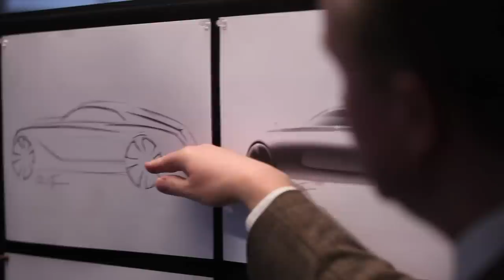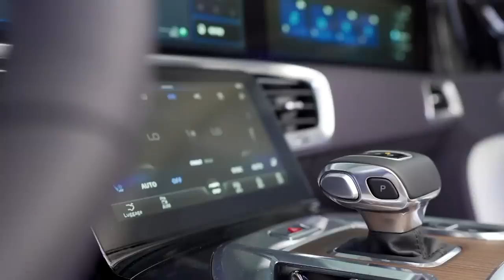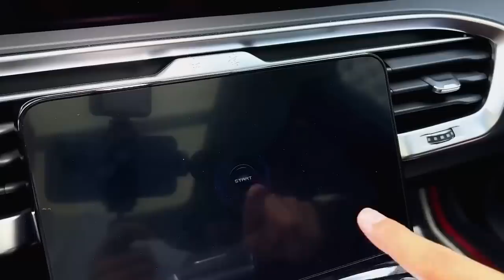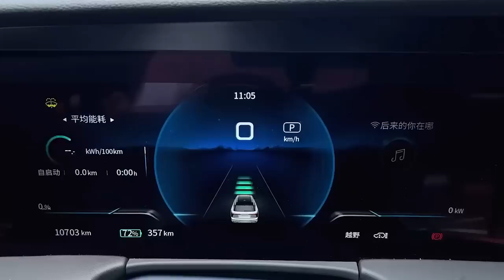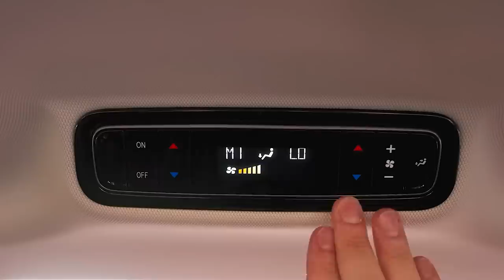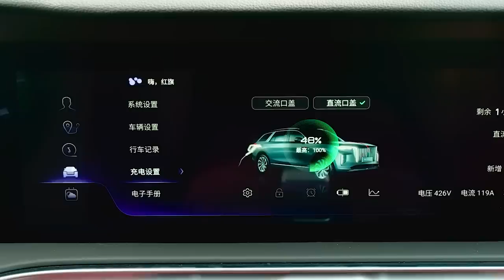China Revealed Luxury Car And Shocks The Entire Car Industry!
Get ready to witness a groundbreaking shift in the automotive landscape as an unexpected contender from China's thriving automotive industry takes on established luxury carmakers.  Meet the Hongqi E-HS9, a symbol of engineering excellence fused with traditional craftsmanship.

This extraordinary vehicle aims to challenge the likes of the Rolls Royce Cullinan, setting new standards in design, technology, and pricing.
Join us on a journey to explore how the Hongqi E-HS9 is poised to revolutionize the luxury car market, redefining what true luxury means.